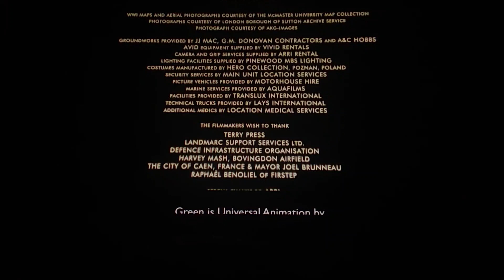1917 (2019) Credits